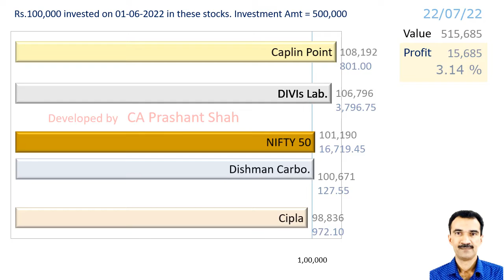CAPLIPOINT CIPLA DCAL DIVISLAB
Caplin Point Laboratories or
Cipla or
Dishman Carbogen or
DIVIs Laboratories